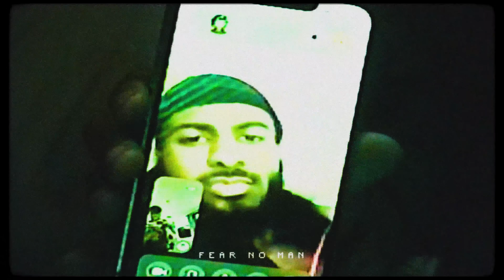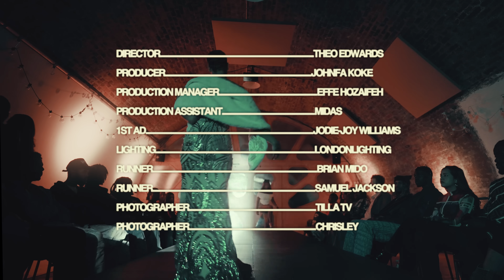Twin S x Yxng Bane - Freak [Music Video] | GRM Daily